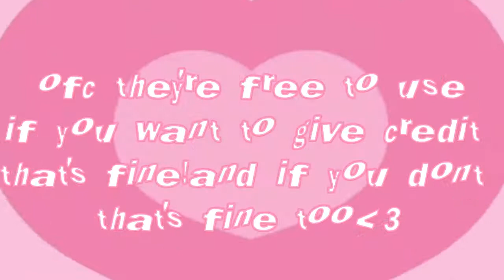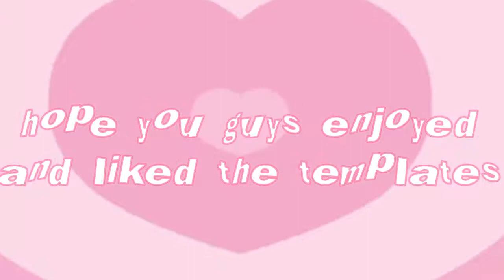Roblox//Free custom templates//pixi3j